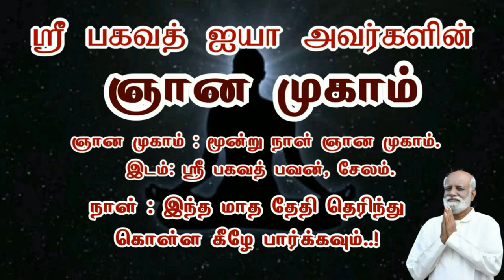வளமான வாழ்க்கைக்கு தேவையான ஞான புரிதல் - Sri Bagavath ஐயா